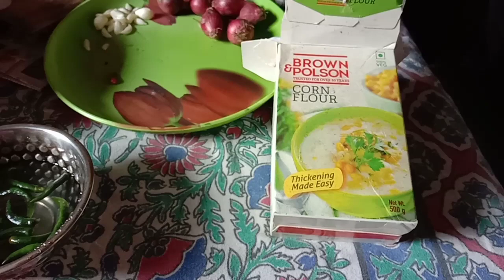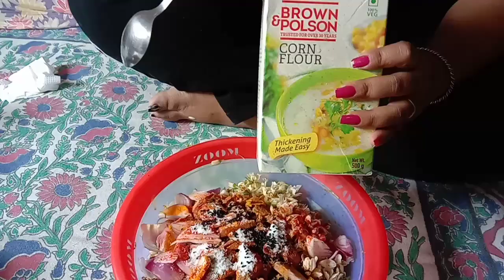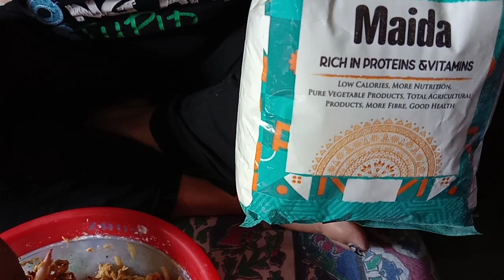Drumstick flowers pakora 😋😋 or purani yaadein 😊♥️ Hindi Indian # vlogger 🤗🙏🌹